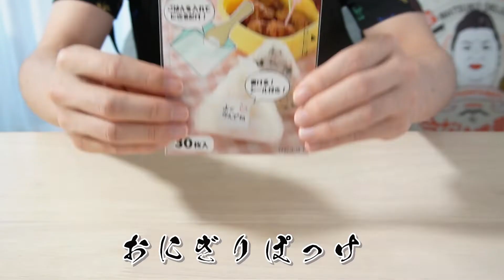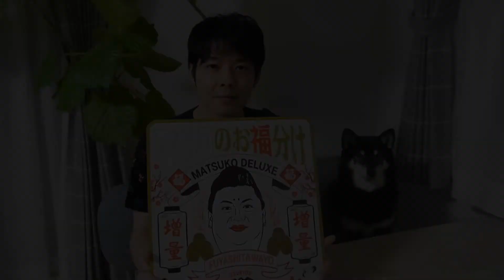おにぎりチャレンジ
2021年7月おいしい北海道米の消費拡大に向けて！
鈴木知事が家で毎朝食べているという冷凍おにぎりを実際に作ってもらいました。